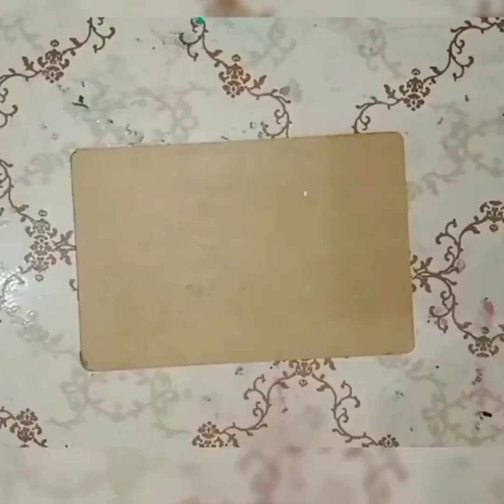How To Make a Little Lamb With Polymer Clay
The clay toys are basically made of clay in the process of terracotta making. Different toys are made in the lumps through wheels by hand, sundried and fired in a kiln. After colouring, the products are used for indoor and outdoor decoration